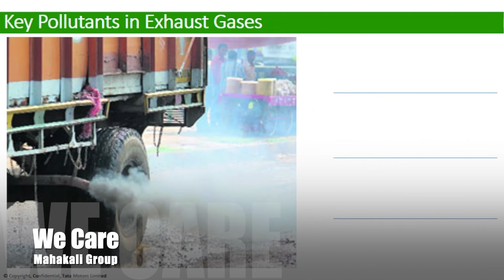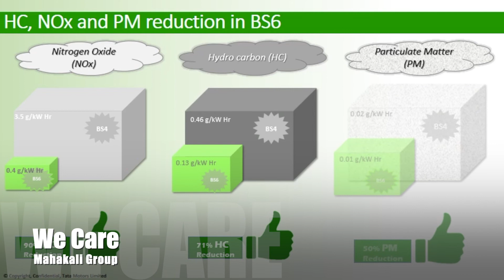V06 : Understand the basic of Bs6 by Tata Motors (Module - 1)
This video is a part of an automobile training series wherein automobile concepts are explained in Hindi ( Module - 01 )

Video has been prepared by Tata Motors for customers to understand the Bs6 products

Automobile Engineering
automobile basics
automobile Eazy e video
automobile projects
automobile engineering lecture
automobile Hindi
automobile industry
BS 6 norms in India
BS 6 Engine Technology
BS 6 Tata Motors  in India
BS 6 engine
BS 6 vehicles in India